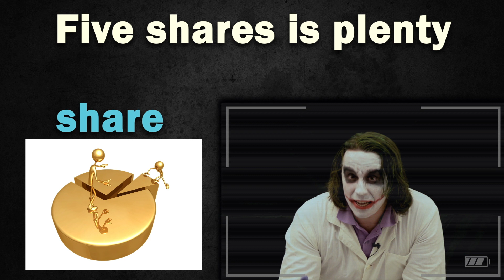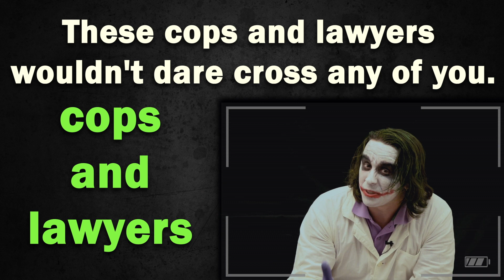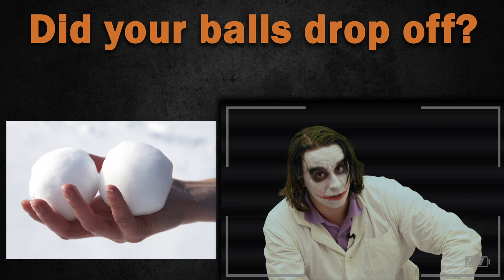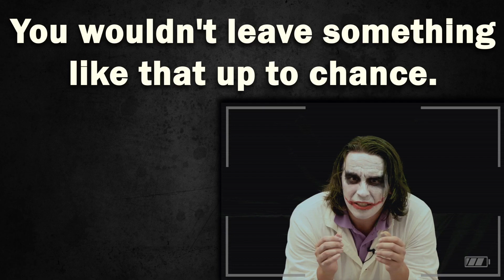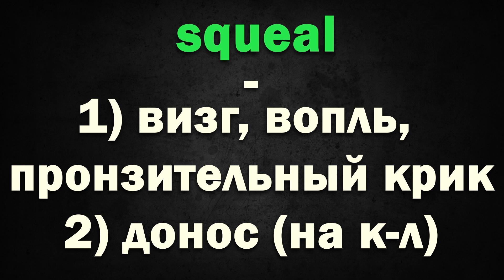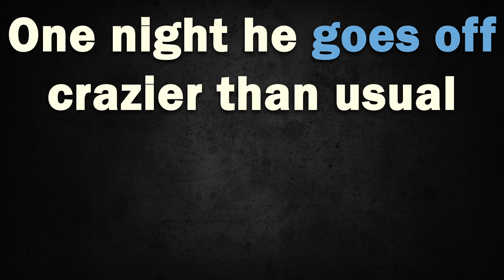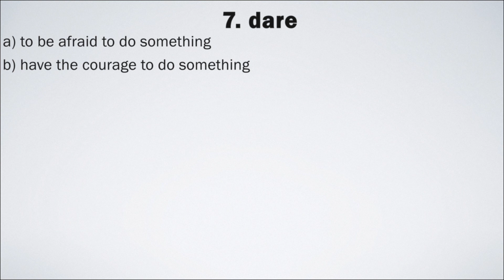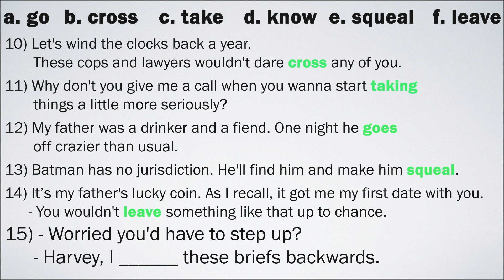АНГЛИЙСКИЙ ПО ФИЛЬМАМ | THE DARK KNIGHT | Темный Рыцарь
Более 30 фраз с Джокером Хита Леджера! + не забудь пройти тест в конце видео.
Привет! Меня зовут Наиль Разапов.
Жил, путешествовал и работал в США, Великобритании, Германии и многих других странах мира.
Здесь мы с вами разбираем:
► Американский / Британский Английский
► Выражения из популярных фильмов / сериалов
► Тонкости сленга и акцентов
► Особенности разговорной грамматики

🎓 Для тех, кто уже смотрел Темного Рыцаря в дубляже, а затем в оригинале, есть 2 интересные статьи.